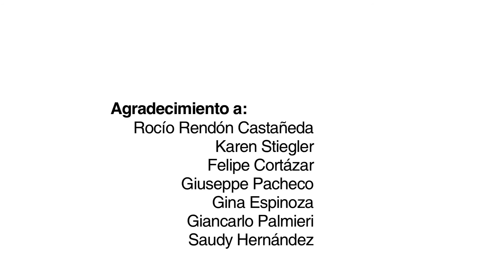Exposición Round 3 de Toño Nuñez en Galería Delbarrio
Round 3 de Toño Nuñez, inauguración jueves 3 de setiembre en Galería Delbarrio.
Video realizado por Toulouse Lautrec